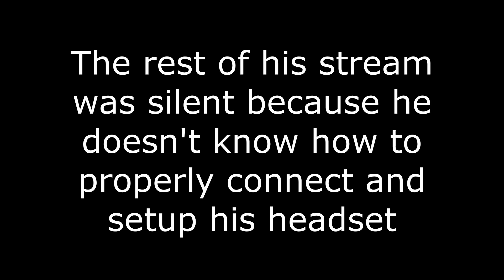Boglim Chronicles - Ep17 Cheap Wine and Goth Hate